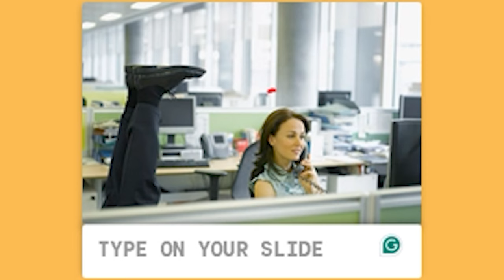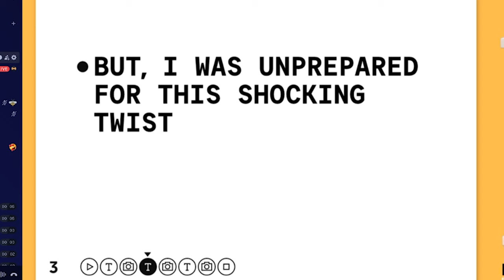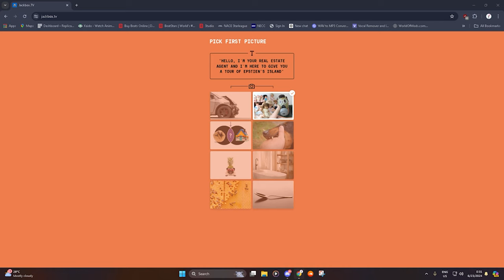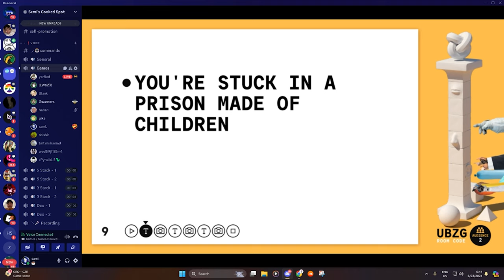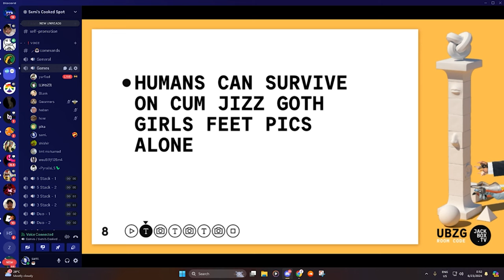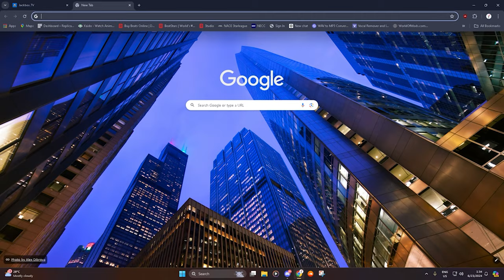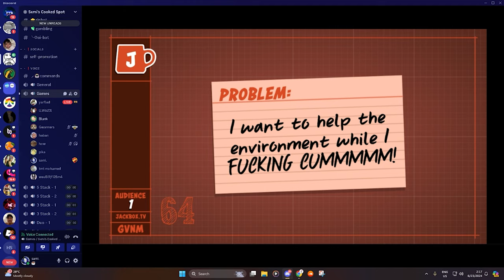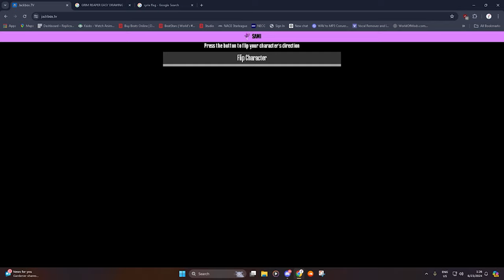JACKBOX WAS A BIG MISTAKE (With Discord Server)